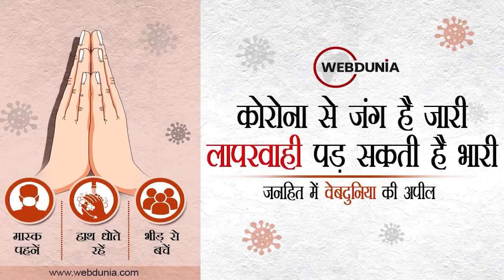BSF Dog Squad देश की रक्षा में मुस्तैद मूक प्रहरी, 14 फीट हवा में उछल कर दुश्मन को करते हैं ढेर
आज़ादी का अमृत महोत्सव | Amrut Mahotsav: 75 Years of Independence को देखते हुए बीएसएफ द्वारा विभिन्न शहरों में डॉग शोज़ के आयोजन किए जा रहे हैं। BSF Dog Squad को ग्वालियर में ट्रेंड किया जाता है। इसमें जर्मन शेफर्ड, लेब्राडॉर, गोल्डन रिट्रीवर, डाबरमैन के अलावा देशी डॉग्स भी शामिल हैं। हर डॉग के पीछे दो-दो हैंडलर हैं। ये इनका पूरी तरह से रखरखाव करते हैं। किस तापमान पर रखा जाए, क्या भोजन दिया जाए, कैसे ट्रेंड किया जाए इन बातों पर गौर कर इन्हें प्रशिक्षित किया जाता है। हमारे ये मूक प्रहरी हैं। ये बोल नहीं सकते हैं, लेकिन किसी इंसान से कम नहीं हैं। बॉर्डर पर जाकर काम करते हैं। ऊंची कूद लगा सकते हैं। रस्सी पर चल सकते हैं। आतंकियों को खदेड़ सकते हैं। सूटकेस में बंद गैरकानूनी वस्तु का सूंघ कर पता लगा सकते हैं। नारकोटिक्स के काम आते हैं। पेट्रोलिंग कर लेते हैं। योगा भी कर लेते हैं। साफ-सफाई में भी पीछे नहीं हैं। कचरा उठाकर डस्टबीन में डालते हैं। मेहमानों का जोरदार तरीके से स्वागत करते हैं। इनकी चपलता और काम के प्रति उत्साह और लगन देखते ही बनते हैं। योगा साफ-सफाई का ध्यान रखते हैं। कचरा डस्टबीन में डालते हैं। ये मूक प्राणी हम इंसानों को बहुत कुछ सीखा देते हैं।